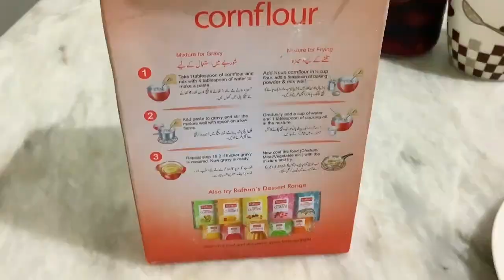Better than restaurant soup Desi chinese ,Japanese,Iranian,Pakistani,Indian ❤️🥰it’s global✌️🙏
Winter’s feel is all about warm ;hot spicy foods and soups . This time try this fusion soup carrying all flavors of the world with Desi spicy,tangy,sweet sour touch